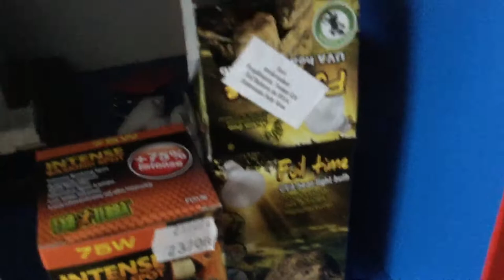Reptile room tour 2017 apr.